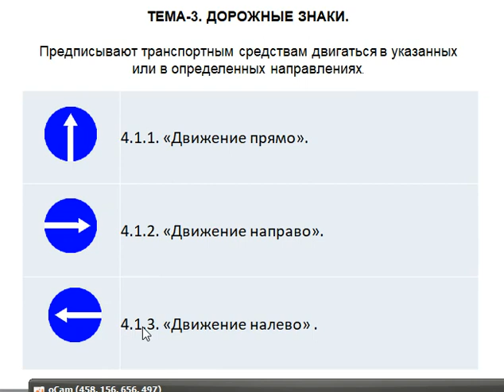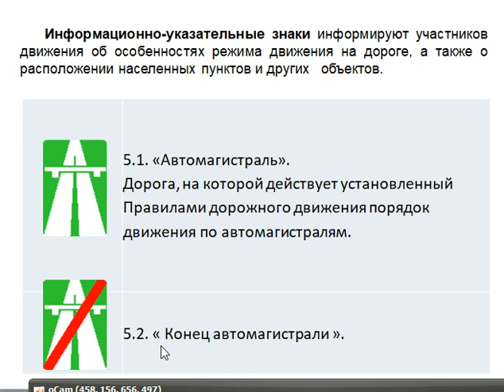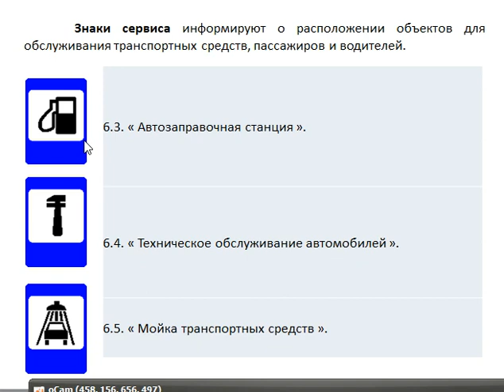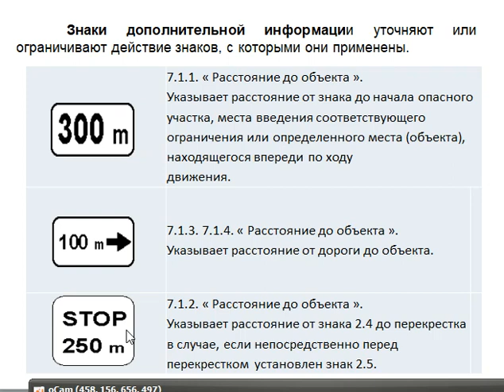3 тема рус